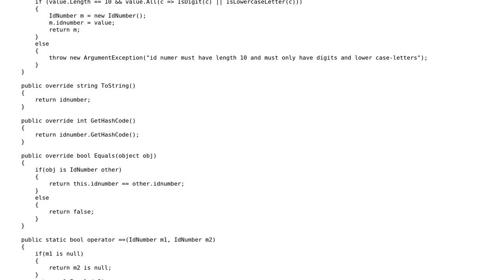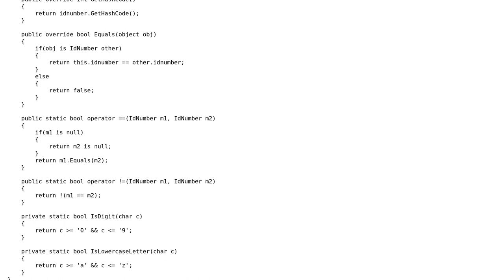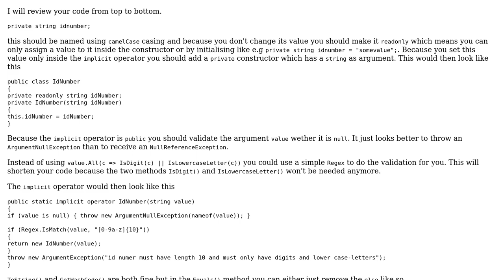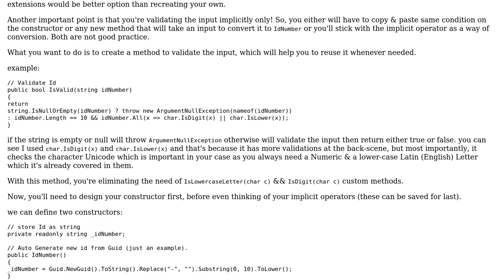Code Review: IdNumber: a string of fixed length and with character constraints (2 Solutions!!)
Code Review: IdNumber: a string of fixed length and with character constraints

With thanks & praise to God, and with thanks to the many people who have made this project possible! | Content (except music & images) licensed under CC BY-SA | Music | Images & others | With thanks to user SomeBody user iSR5 user Heslacher and the Stack Exchange Network Trademarks are property of their respective owners. You are responsible for your own actions.